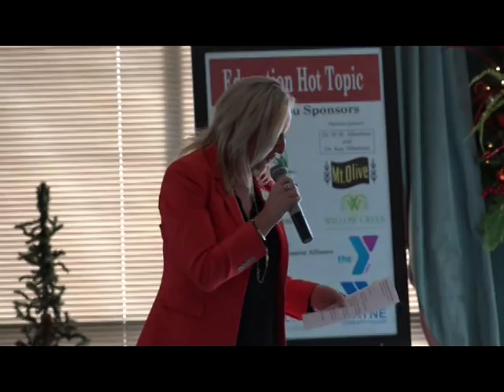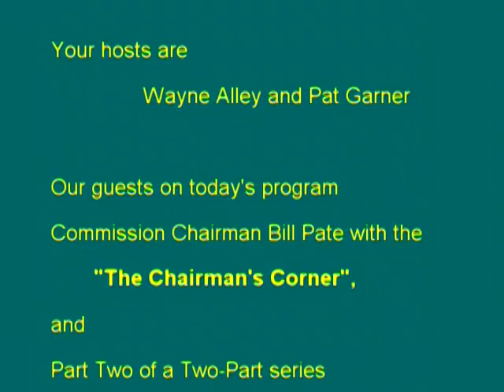MORNING SHOW 2016 12 30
Today's program features Part Two of a Two-Part series "Hot Topics", a series of seminars and workshops offered by the Chamber of Commerce of Wayne County, focusing on education. Guest speakers are Dr Thomas Walker of Wayne Community College, Dr Phillip Kerstetter of University of Mount Olive and Dr Michael Dunsmore, Superintendent of Wayne County Public Schools and Chairman Bill Pate updates on the previous and upcoming board meetings.